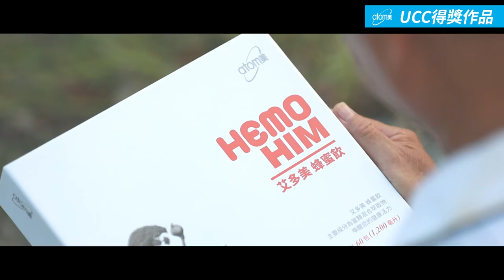2019 父親節UCC 第二名 曾姿綺